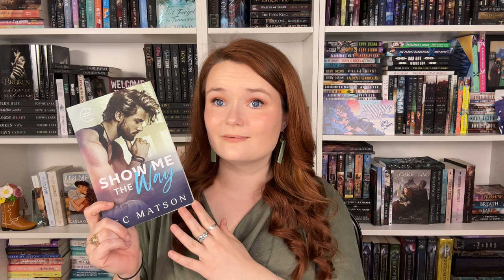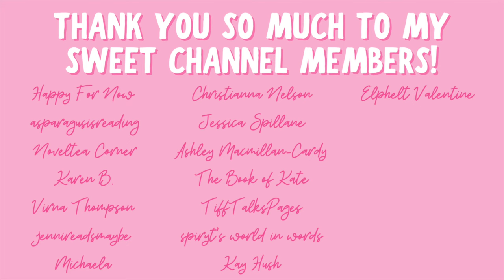book clubs, historicals, and five star predictions | may tbr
Hi yall!!❤️Here are the books I would love to read in May!!
What books are yall looking forward to reading??

✨BOOKS MENTIONED✨
Captive by the Horde King
Claimed by the Horde King
Things I Read About
Plucked by the Orc
Show Me the Way
Captain Jack’s Woman
Through His Eyes
The Heir’s Apparent’s Rejected Mate
Defender of Walls
Wild for You
Only and Clonely

✨VIDEOS MENTIONED✨

✨BOOKTUBERS MENTIONED✨

xoxo Ava💕